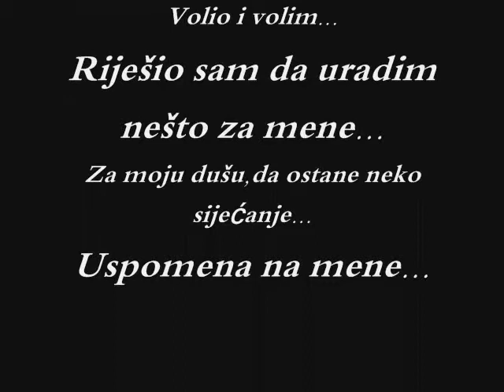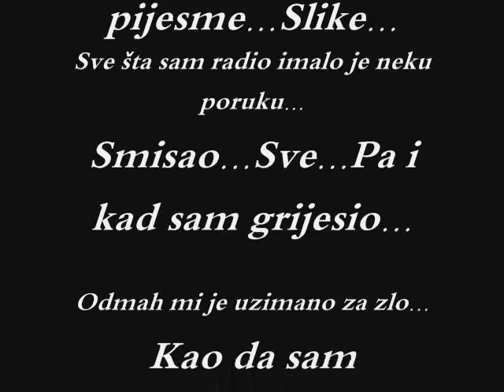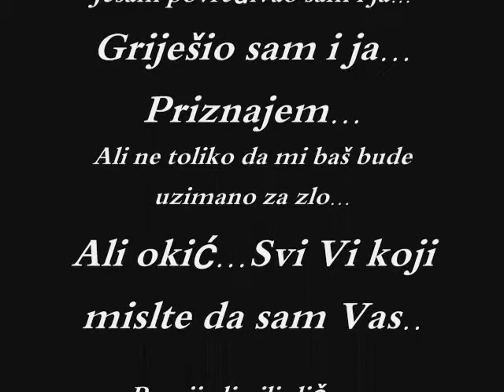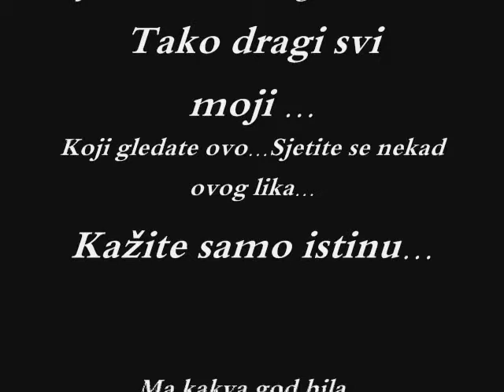Moj zivot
Zivot je cudo,osjetio sam na svojoj kozi,za sekund jesi za sekund nisi...sta...to se zna,zato sam osjetio potrebu da uradim ovaj spot tzv.tj.moje slike u slajdovima i tak svasta po malo,da ostane neko sjecanje na mene...Znam da ima jako mnogo ljudi koji ce me se sjecati nedaj boze necega...